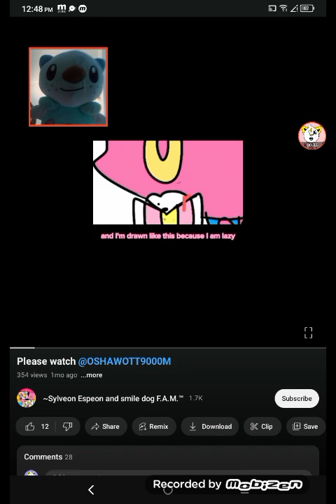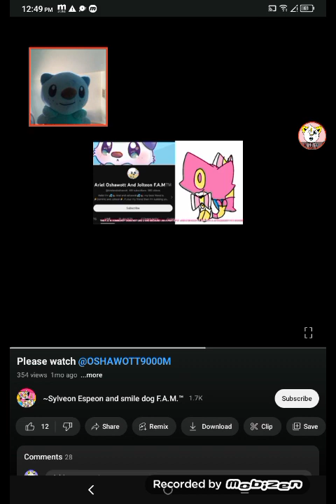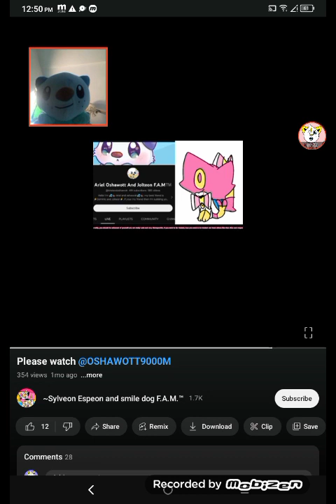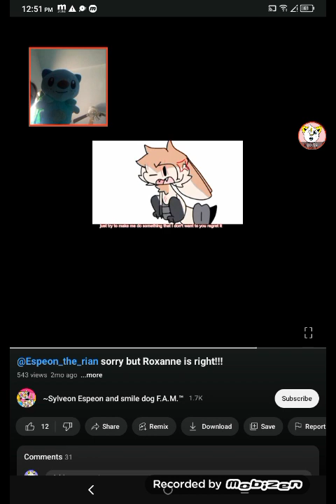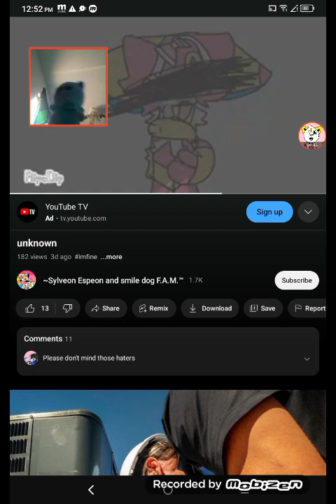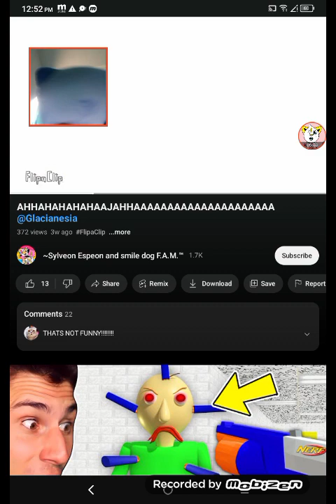Reacting to @no_one_that_u_care who ruins my life